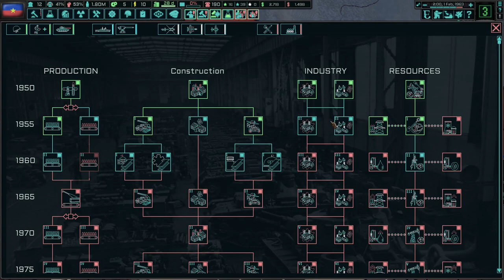Securing Our Western Flank! Hoi4 - TNO: The East Is Red #3